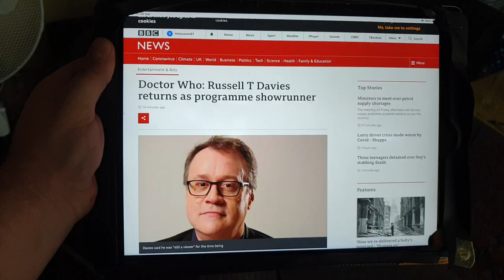The return of the Davies | Votesaxon07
A short reaction to the epic news of the return of former showrunner Russell T. Davies to Doctor Who...